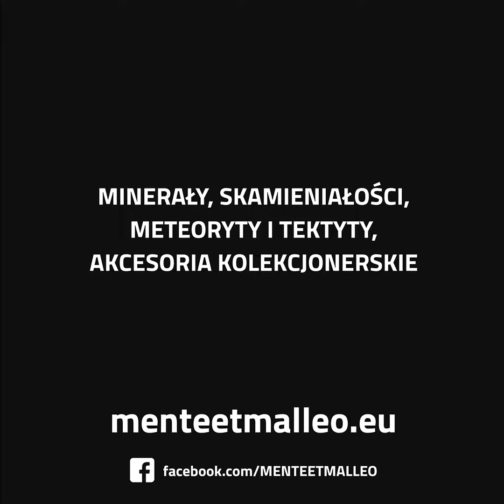Ametyst - duża szczotka krystaliczna z Brazylii - MM4118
Duża szczotka kryształów ametystu z naszej oferty. Nr katalogowy MM4118.